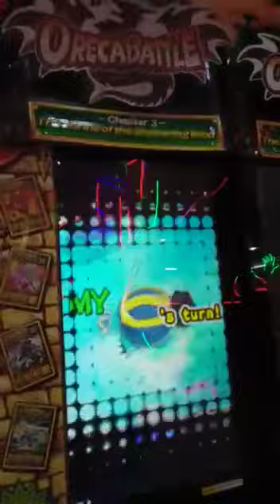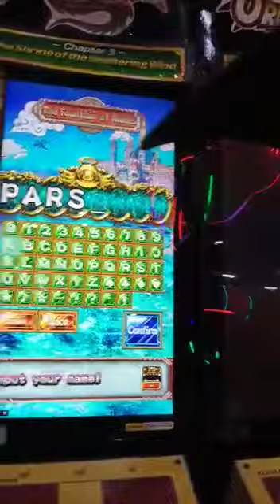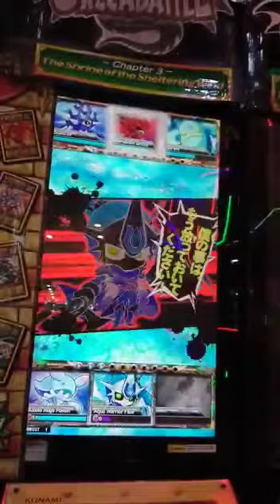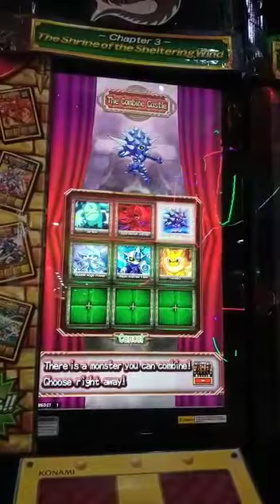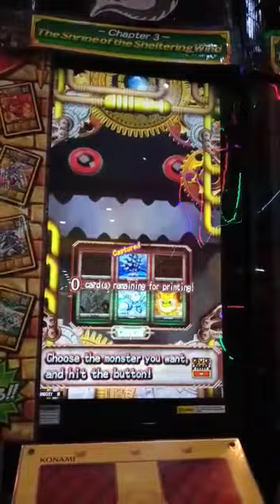ngecoba main oreca battle oreca battle indonesia#1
kali ini gw ngecoba main oreca battle

card 1 yang di scan gak ada

card 2 yang di scan adalah gak ada

card 3 yang di scan gak ada

dan dapat kartu uriel(level 2)

parsa_rizqullah

faceboock:
rina